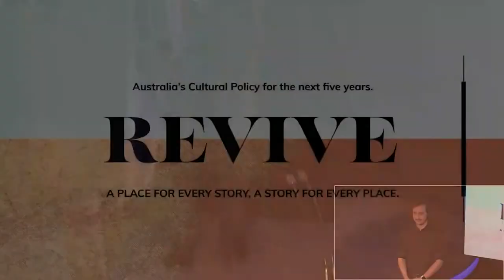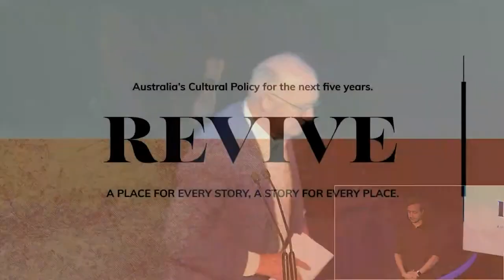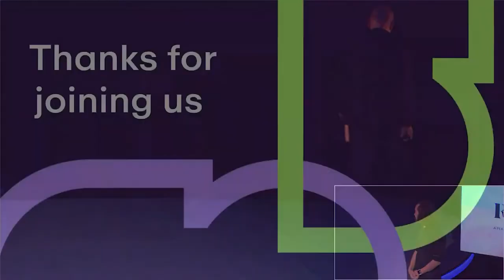Creative Australia launch event, Thursday 24 August 2023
Live from Wharf 1 Theatre, Sydney Theatre Company.

Please note: This recording does not include footage of the performance by Fred Leone and Birdz' of unreleased music. You can stay up to date with their releases